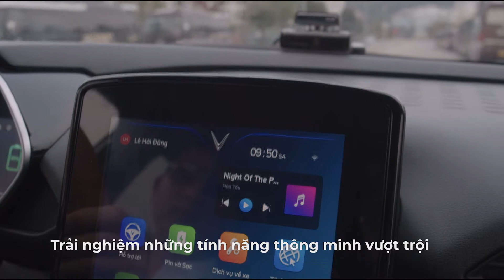Hành trình Cùng VF e34 chinh phục địa đầu Tổ quốc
Hành trình "Cùng VF e34 chinh phục địa đầu Tổ quốc" trải qua cung đường 195 km từ Hạ Long đến Sa Vĩ - cực Đông Bắc của Tổ quốc